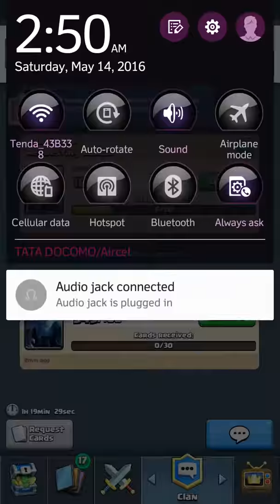Clash Royale Tamil Crown Chest Opening & A New Strategy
Finally got the 10 crowns and also found an another new strategy. Try this and let me know your comments.